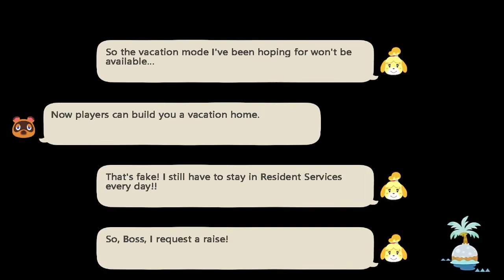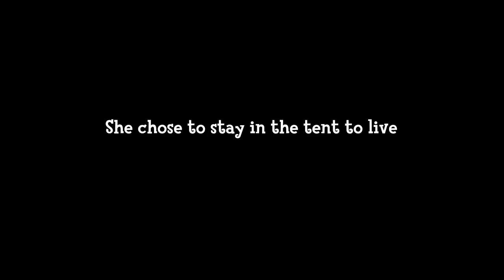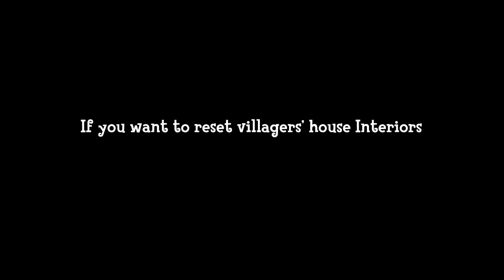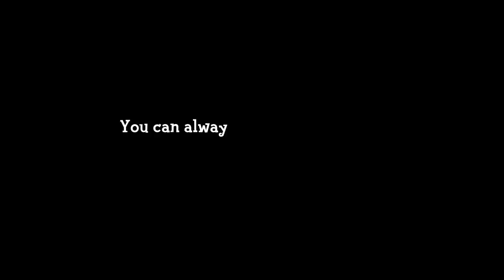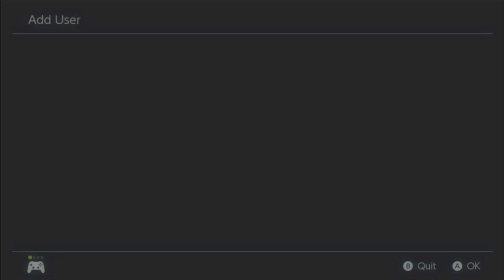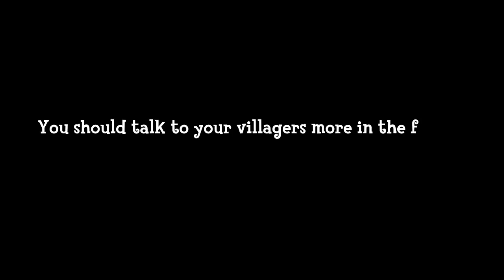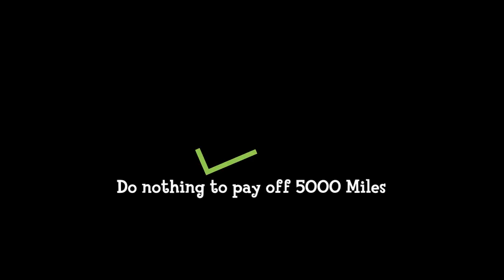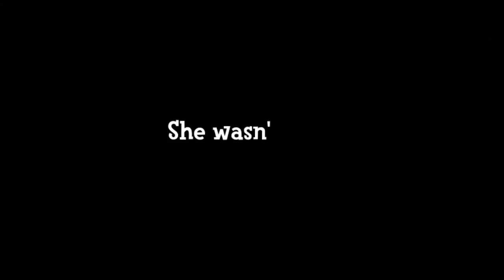GameSam’s Video Compilation About Tom Nook for 1 Hour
00:00 What Is Tom Nook Doing at Midnight?
00:36 Decrypting Tom Nook’s Chat Logs
01:47 Tom Nook’s Broadcasting vs. Isabelle’s Broadcasting
06:06 How to Embarrass Tom Nook at the Fireworks Show
08:45 Tom Nook Hates These Mods
13:00 Tom Nook Died, Who Killed Him
16:21 Never Pay Tom Nook 9,000 Bells for This
19:50 if You Don’t Pay Your Debts to Tom Nook Until 2060
24:35 Never Pay Tom Nook Bells for This
27:44 if Your Bells Are Zeroed... What Was Tom’s Reaction?
32:10 You Can Pay off Tom Nook’s Home Loan on the 8th Day of the Game
36:34 What Were Holidays Like Before Isabelle Arrived
41:04 Tom Nook Hold Ceremonies During Holidays and Events
45:31 You Paid off 5,000 Miles to Tom Nook Despite Doing Almost Nothing
50:07 Tom Nook Hold a Ceremony When a Villager Is Sick
54:49 Tom Nook Held a Ceremony for a Non Existent Bridge
58:24 Is Tom Timmy and Tommy’s Dad?